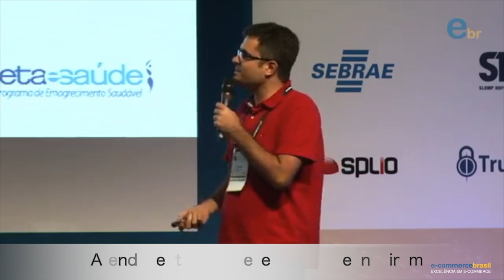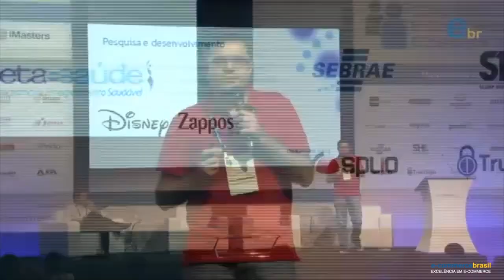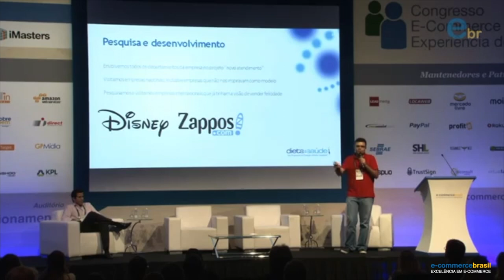Atendimento: bons exemplos que inspiram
Alexandre Tarifa, Ex CTO and Partner do Dieta e Saúde, mostra quais foram os bons exemplos que a empresa se inspirou para virar exemplo de boa conduta em atendimento ao cliente.